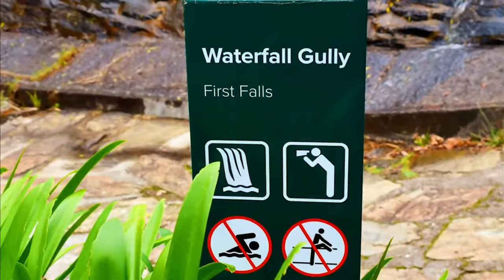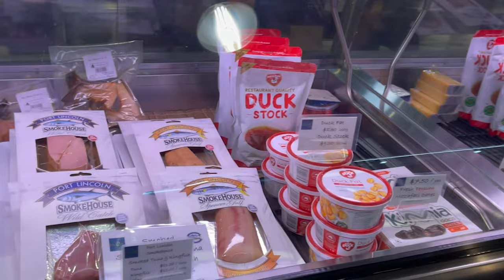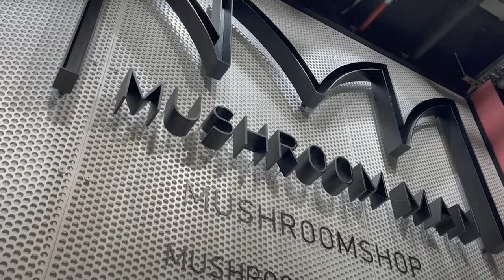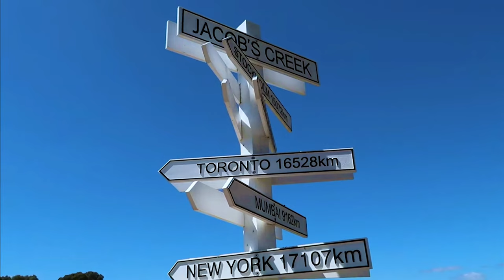Top Attractions In and Around Adelaide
Adelaide is bursting with culture, flavours, events and entertainment. Taste your way through world-famous wine regions only minutes away from the city, soak up the sun at one of our picture-perfect metropolitan beaches, join the party at our immersive festivals and events or spend the night exploring our thriving restaurant and bar scene. Adelaide is a gateway to some of Australia’s best wine country with tourist attractions including lush parklands and some of the country’s best beaches.

Top Beaches in Adelaide  -